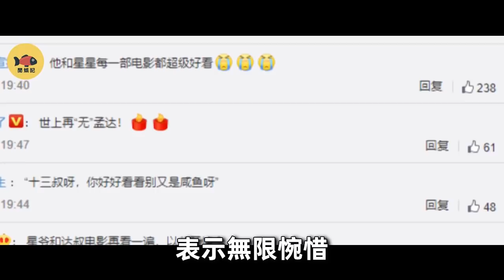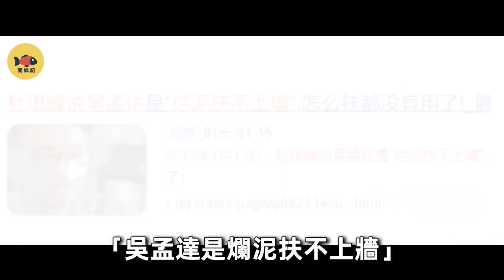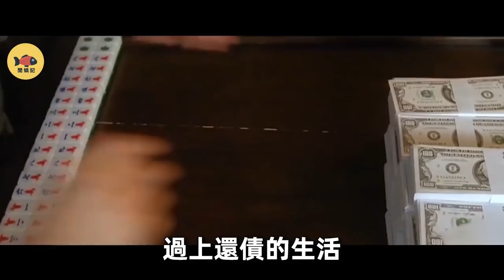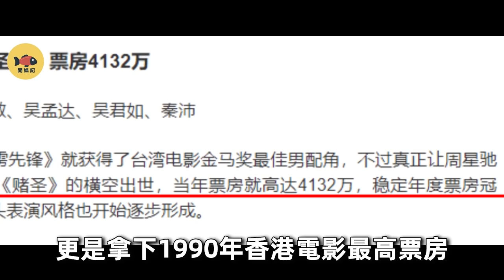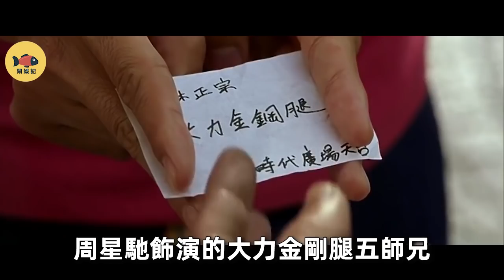吳孟達：46年演了260部作品，遺產卻寥寥無幾！14分鐘看完「達叔」慘淡的一生